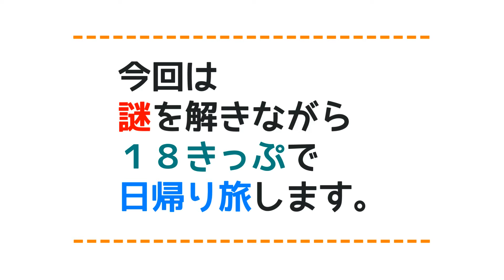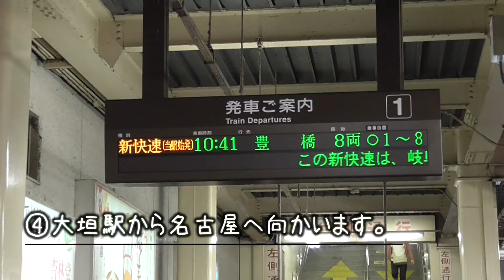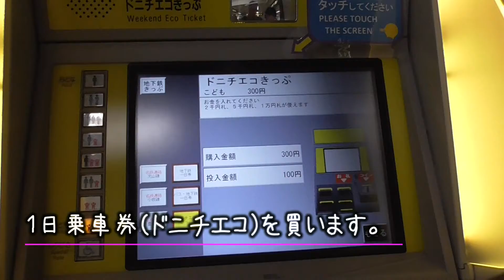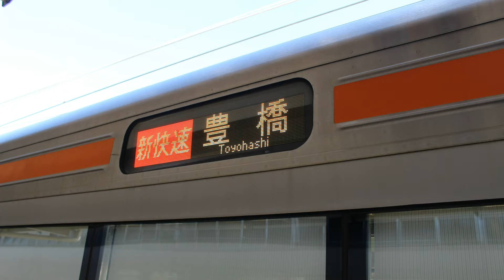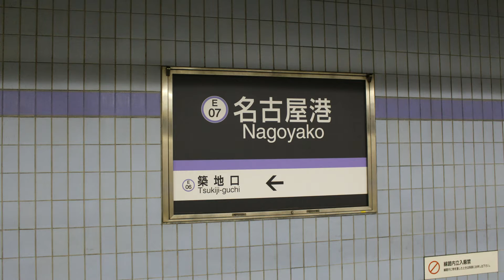【なぞ解きツアー】18きっぷでおでかけ！名古屋編②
謎解きをして、18きっぷで日帰り旅しました！